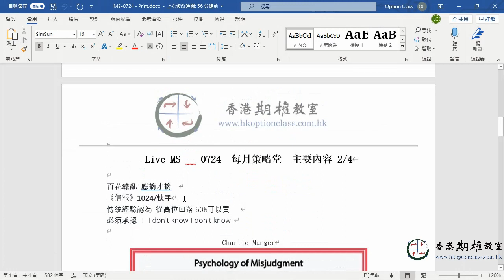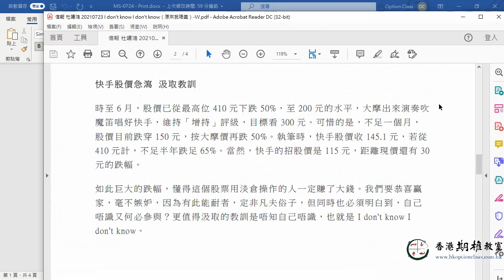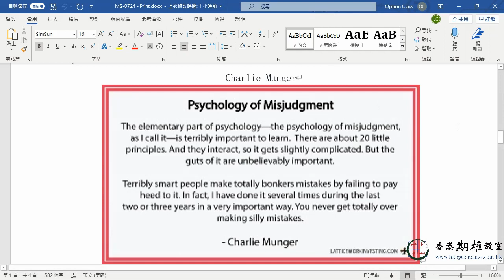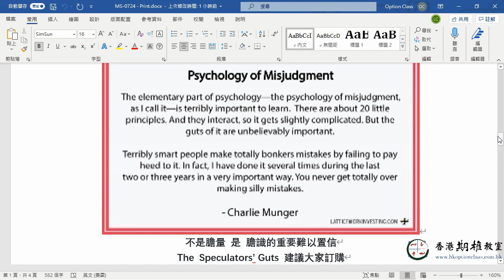香港期權教室 2021.07.24 每月策略堂 MS堂 精華 Trailer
香港期權教室 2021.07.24 每月策略堂 MS堂

杜Sir簽名限量版 «投機者 The Speculators» 中英文套裝電影劇本 現己接受預訂喇，快啲按以下連結訂購啦😉：
最後報名機會！
8月份 股票期權之運用 (股票堂) S1– S3 共3堂，Early Bird 將於 8月8日 截止，報名請早。
S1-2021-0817 週二 晚堂  7:30pm – 9:30pm
S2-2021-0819 週四 晚堂  7:30pm – 9:30pm
S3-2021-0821 週六 早堂 10:30am – 12:30nn
課程內容及報名表：

今期MS堂主要內容：
自製退休金要有特色
指數策略多運用
Event and Trend
百花繚亂 應摘才摘

個股分析：
0700(騰訊/TCH)
9988(阿里巴巴/ALB)
9618(京東/JDC)
0941(中移動/CHT)
2382(舜宇光學/SNO)
1024(快手/KST)
1810(小米/MIU)
0019(太古A/SWA)

首席講師： Freeman To / 杜嘯鴻
助理講師： Frandix Chan / 陳俊謙
教室助理： Richmond Lai / 黎智藝

如想觀看全段足本2小時多的內容，請上香港期權教室網站報名：